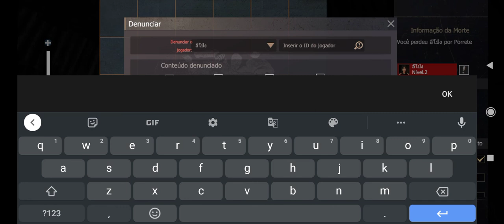Como encher o saco dos gringos| platina sendo um platina - LAST ISLAND OF SURVIVAL